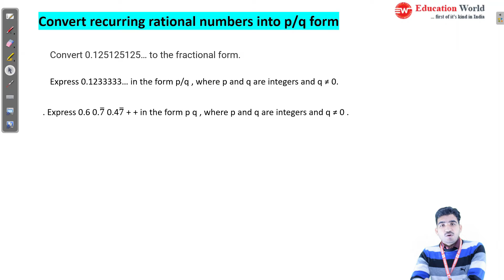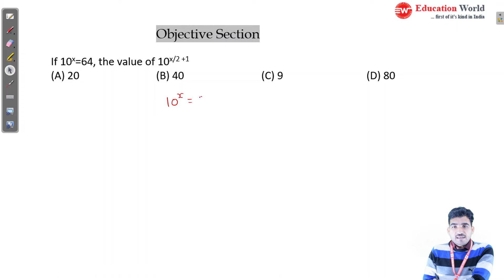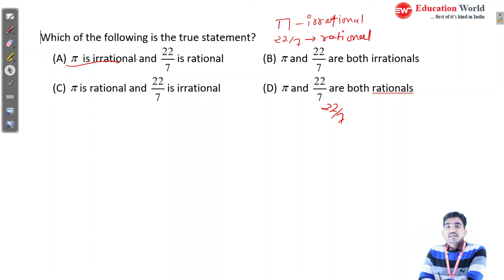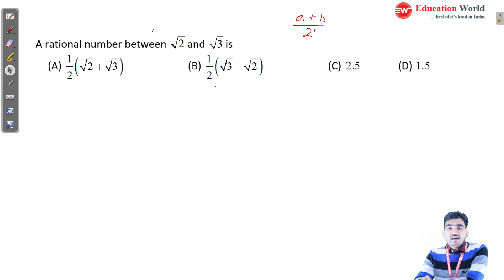Number System Part 3 CBSE/PSEB Board Class 9th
Number System is a method of representing Numbers on the Number Line with the help of a set of Symbols and rules. These symbols range from 0-9 and are termed as digits. Number System is used to perform mathematical computations ranging from great scientific calculations to calculations like counting the number of Toys for a Kid or Number chocolates remaining in the box. Number Systems comprise of multiple types based on the base value for its digits.

number system pdf | number system in computer |  number system with example | what is number system in maths | number system in english |
number system questions | types of number system in maths |